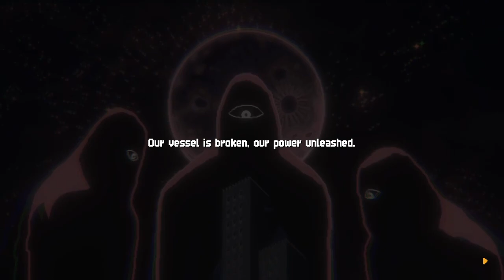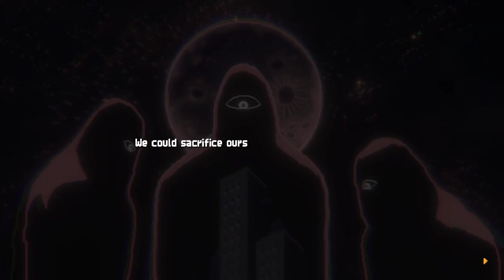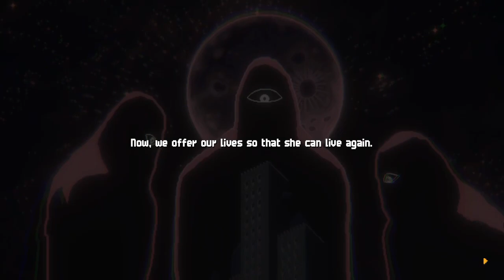Chained Echoes walkthrough | Os 3 Vaen e a QUASE MORTE de Lenne - Gameplay PT-BR #26